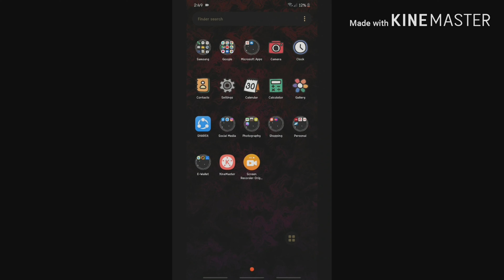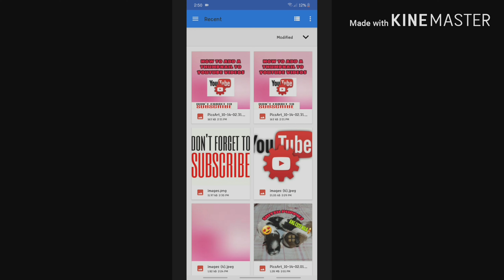HOW TO ADD A THUMBNAIL TO YOUTUBE VIDEOS ON ANDROID/IPHONE 2019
Sa lahat ng mga baguhan pa lang na kagaya ko, sobrang easy lang po ng pag add ng thumbnail sa mga videos.

Just download Youtube Studio sa Playstore or App store